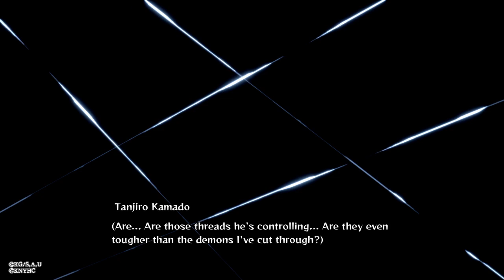Demon Slayer -Kimetsu no Yaiba- The Hinokami Chronicles_20211026175108